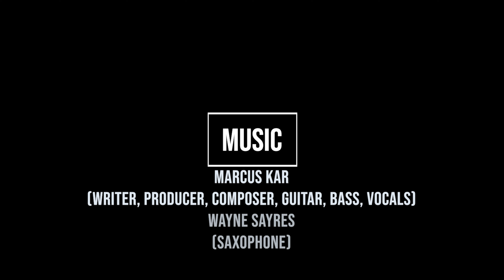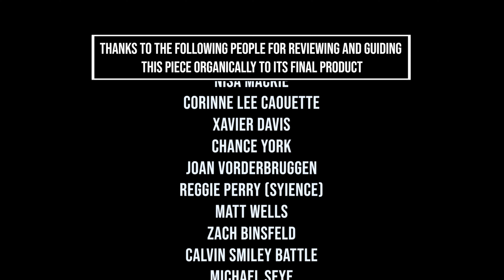Marcus Kar - ‘Strange Things’ [Music Video]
Unicorn Riot presents an exclusive release of Marcus Kar's 'Strange Things' music video.

"Strange Things connects our present to the past, confronts a failed system, and affirms that Black lives matter. This has been a very organic and holistic process. While dealing with a pandemic and social distancing, musicians, poets, videographers, and organizers worked together recording, filming, editing, and having Strange Things reviewed and guided by a group of artists and organizers throughout the Twin Cities. The end result is a beautiful and powerful interpretation of what I was feeling during the unrest." - Marcus Kar

Directed and Produced by: Marcus Kar, Peter Jamus, J.Maki
Music: Marcus Kar (writer, producer, composer, guitar, bass, vocals), Wayne Sayres (saxophone)
Engineer: Garrison Grouse
Narration: Michael Chaney
Aerialist: Nastaaja Johnson
Unrest Footage: Marcus Kar, Alex Heid, J.Maki